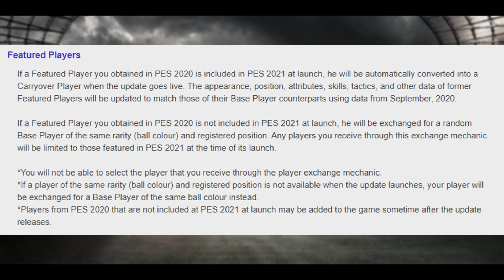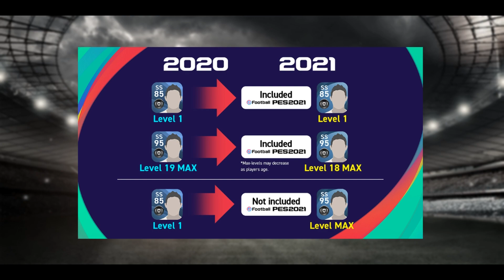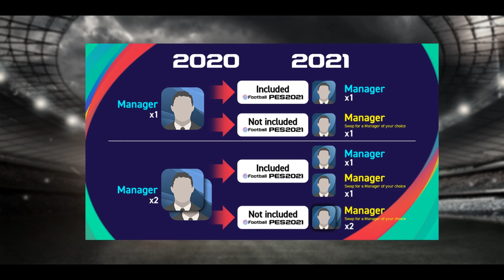PES 2021 Mobile CarryOver Full Guide and Information |FootballPro Gaming